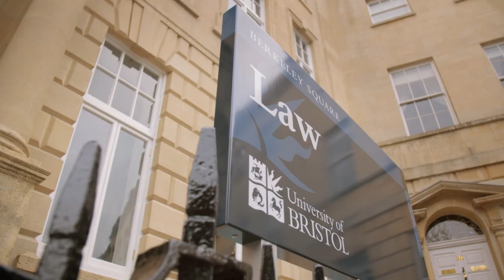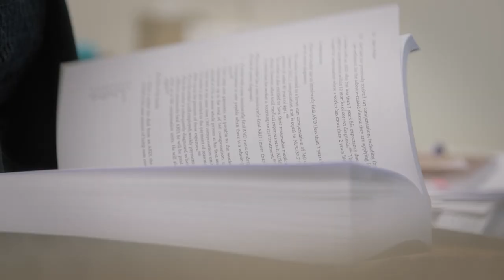LLM Health, Law, and Society at the University of Bristol Law School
Are you interested in working in healthcare regulation, with NGOs and other agencies, or in legal and policy research?

Discover our LLM in Health, Law, and Society which presents an exciting opportunity for you to develop a deep understanding of the relationships between law, governance and health across society and governmental sectors - and graduate with the knowledge and skills to approach some of the greatest challenges for law and policy as mechanisms to address health and wellbeing.

Choosing this LLM means you will be challenged and inspired by world-leading academics (ranked third in the UK for legal research excellence, REF 2021) dedicated to progressive and innovative thinking in health law and governance - with those teaching the course belonging to the Law School's Centre for Health, Law, and Society.